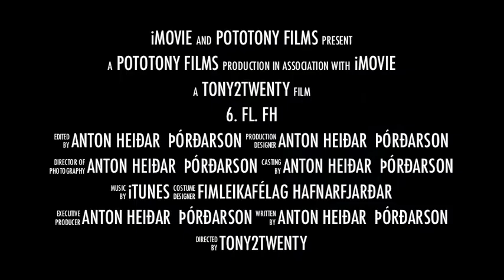6 fl. FH 2010-2011